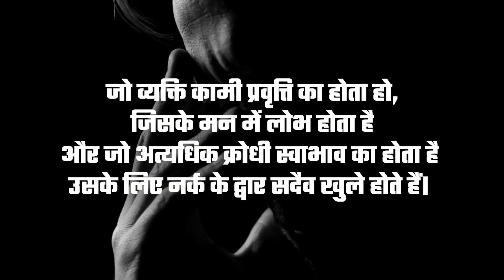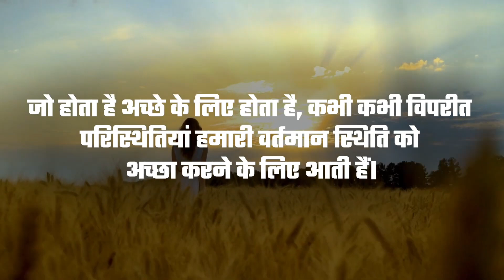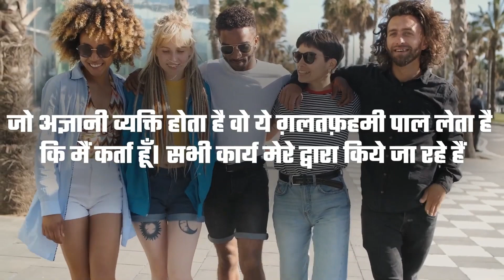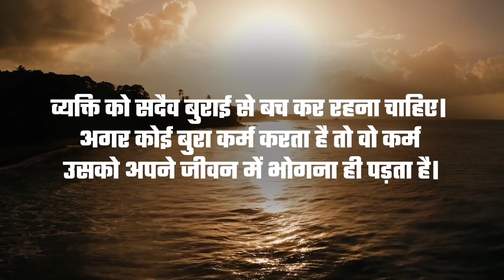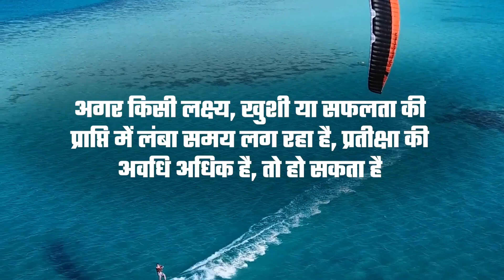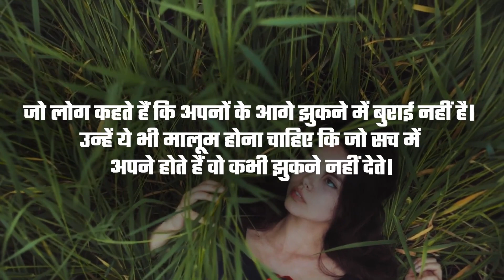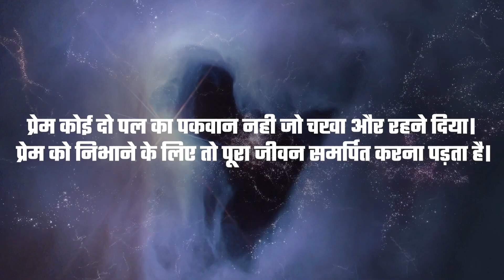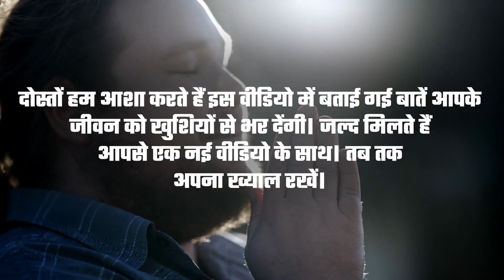श्रीमद् भगवत गीता सार। Bhagavad Geeta Saar In Hindi | Krishna Motivational Speech | Amrit Vachan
Explore the profound wisdom of the Bhagavad Gita condensed in this enlightening video. Immerse yourself in Krishna's motivational speech, unraveling the essence of life's teachings. Delve into the spiritual journey with the sacred verses, gaining insights that resonate in Hindi. Let the timeless wisdom guide and inspire you on the path of self-realization and inner strength.

Welcome to Amrit Vachan, your source of wisdom and enlightenment! Join us on a journey through the timeless teachings of Lord Krishna, the profound lessons of the Bhagavad Gita, the wisdom of Chanakya Niti, and more. Explore the path to inner peace and knowledge with us.